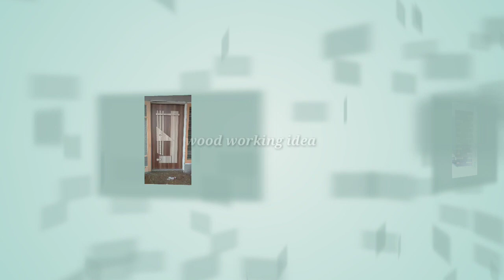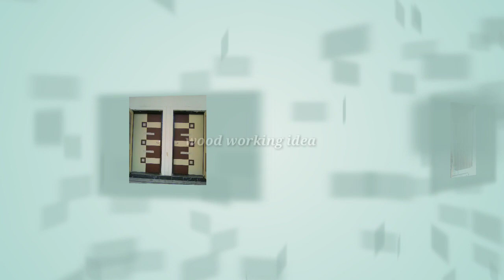Top 25 Mica Doors Design v13 by wood working idea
See1,sunmica door designs images,

2,flush door mica design,

3,sunmica door designs catalogue,

4,mica laminate doors,

5,main door mica designs,

6,mica door designs india,

7,mica door skin,